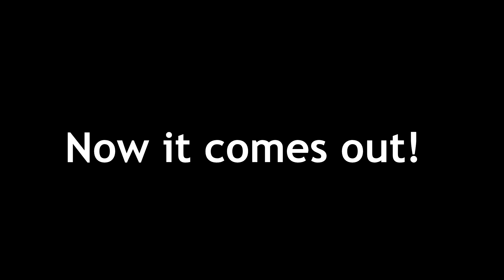GTA : Final kills